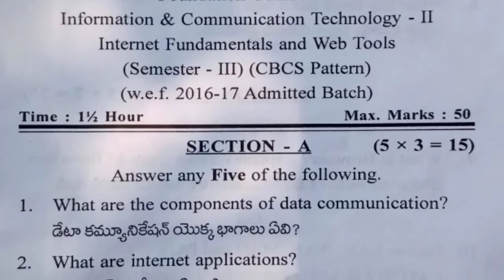Dr BR Ambedkar university srikakulam degree 2020-21 ICT 3rd sem Internet Fundamentals exam paper